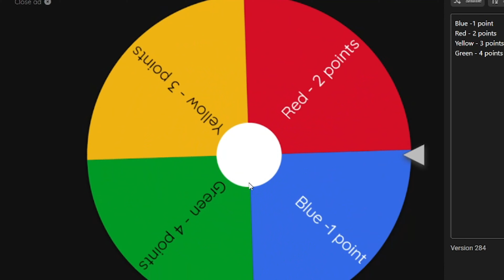SURVIVAL SELECT SEASON 2 EPISODE 8 | Ahker VS Lario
SURVIVAL SELECT SEASON 2

Welcome back to Survival Select! In this episode we have Ahker and Lario battling in an intense game of Lasti To Leave!

How does Season 2 work? Well, it's a bit different from Season 1! This time, there is NO Round 1 Battleback, but there is one for semifinals! The Select option has been completely taken away, though you can still choose to give up your spot in the semifinals or finale, you won't get paid for it anymore, now we have a special randomizer thing! Each episode is one of 3 modes, powerups, basic, or wildcard. In powerups, both competitors pick a powerup each round they can use on their opponent or themselves! In wildcard, if at any time players die, I spin a wheel, the color representing the rounds points, ranging from 1-4! And the basic mode is just basic Survival Select! Nothing special whatsoever!

Thanks for returning to Survival Select! Season 2 will be great with your help!

Credits:

Competitors
Ahker
Lario
Hosts
Pixelated
Notkip
Coreblocky (Studio Only)
Splash